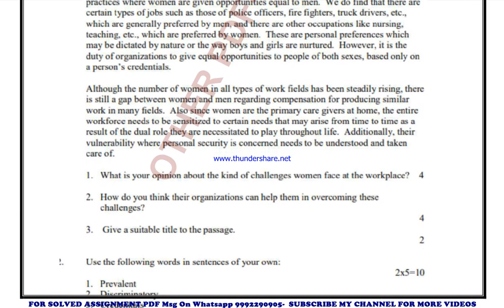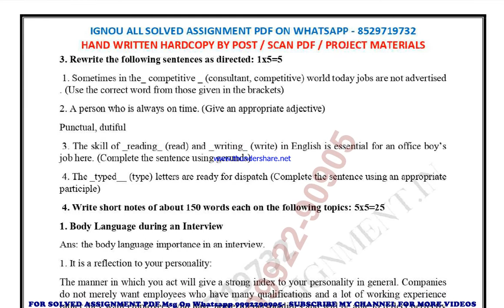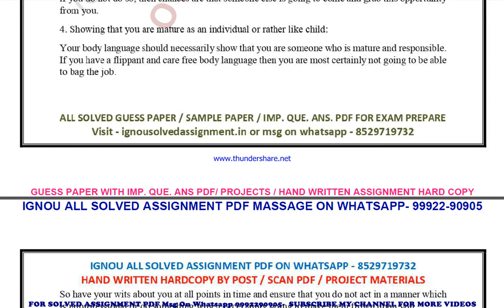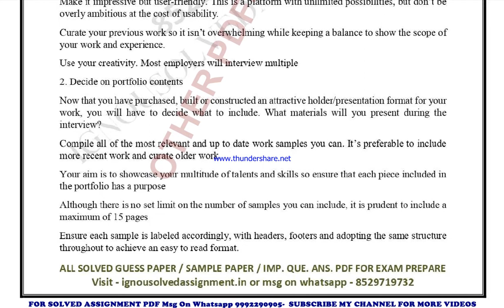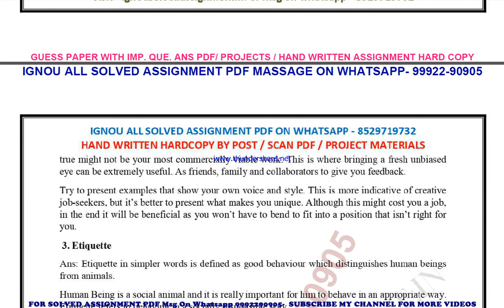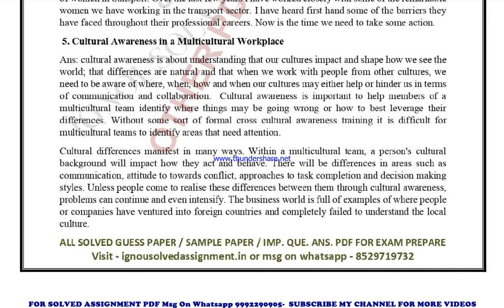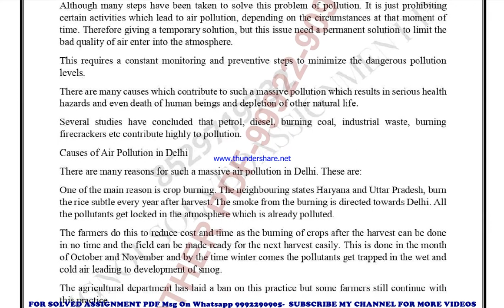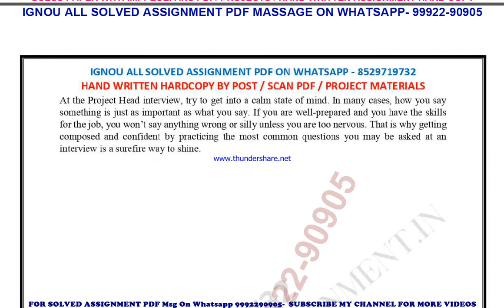begla 136 solved assignment 2022-23 in english | begla 136 solved assignment 2023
price-
bag-30rs

begla 136 solved assignment in english 2022-23 ,
 begla 136 solved assignment free 2023,
begla 136 in english solved assignment 2023,
 begla 136 handwritten assignment pdf 100rs,
 begla 136 ignou exam notes 40%,
# begla136freesolvedassignment
# begla136ignouassignment
# begla 136 ignouassignment2023
 # begla 136 ignou
# begla 136 ignoufreeassignment
 # begla 136 ignousolvedassignment
begla 136 solved assignment ignou exam preparation ignou exam
begla 136 exam how to study for ignou,
 exam begla 136 exam preparation preparation for,
gnou exams begla 136,
 ignou begla 136 exam preparation,
# begla136answerwritingtips
# begla136ignouexamtips